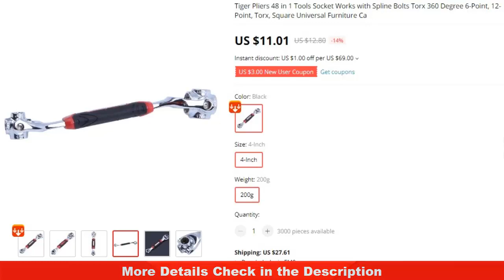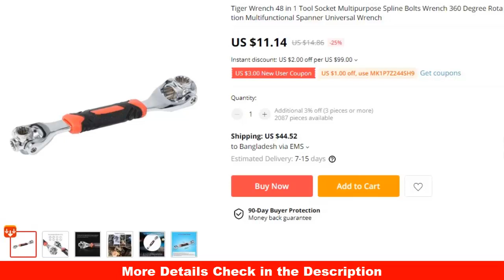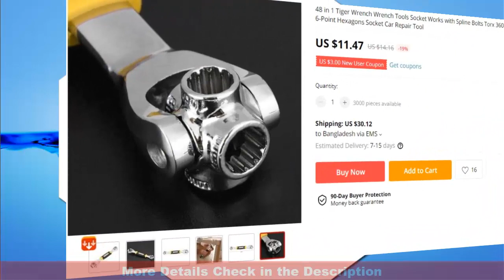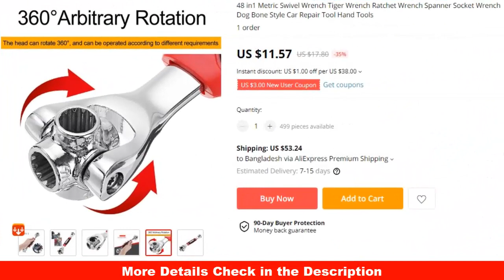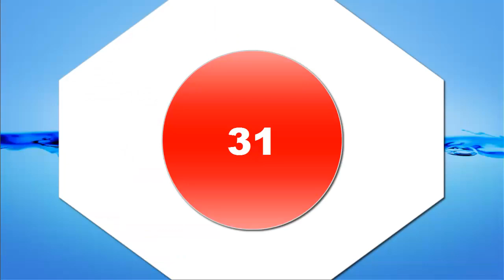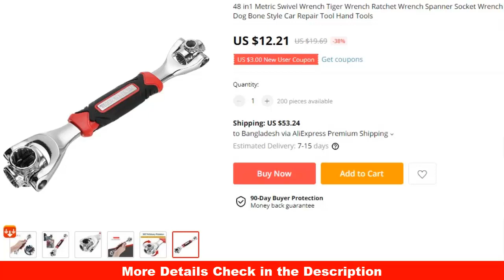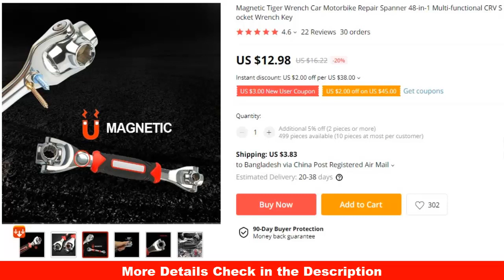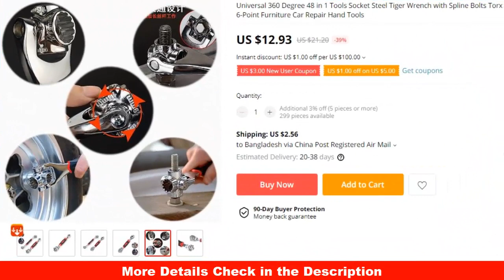$11 to $12.99 Aliexpress Best Tiger Wrench 50 Products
1. Tiger Pliers 48 in 1 Tools Socket Works

2. Tiger Wrench 48 in 1 Tools Socket Works

5. Tiger Pliers 48 in 1 Tools Socket Works
6.New Style Tiger Pliers 48 in 1 Tools Socket Works

7. Tiger Plier 48 in 1 Tool Socket Work

8.Promotion! Tiger Pliers 48 in 1 Tools Socket Works

9.Tiger Wrench 48 in 1 Tool Socket Multipurpose Spline Bolts

11.Tiger Pliers 48 in 1 Tools Socket Works

12.New Tiger Pliers 48 in 1 Tools Socket Works

16.Tiger Pliers 48 in 1 Tools Socket Works with Spline Bolts

17.48 in 1 Tiger Wrench Wrench Tools Socket Works

18.48 in 1 Tiger Wrench Wrench Tools Socket Works

19.48 in 1 Tiger Wrench Wrench Tools Socket Works

20.48 in 1 Tiger Wrench Tools Socket Works with Spline Bolts
21.Tiger Wrench 48 in 1 Tools Socket Works

22.48 in 1 Tiger Wrench Wrench Tools Socket Works

   24.48 in1 Metric Swivel Wrench Tiger Wrench Ratchet Wrench

    25.48 in1Multitool Metric Swivel Wrench Tiger Wrench Ratchet Wrench

26.Tiger Wrench 52 in 1 Spanner Multi-function Universal Wrench

27.Universal 360 Degree 48 in 1 Tools Socket Tiger Wrench

30.Tiger Wrench 8 in 1 Tools Socket Works with Spline Bolts Torx
 31.Flexible Ratchet Wrench 3/8" Tiger Wrench Allen Key Length

34.Tiger Wrench 52 in 1 Spanner Multi-function Universal Wrench
36.48 in1 Metric Swivel Wrench Tiger Wrench
37.Tiger Wrench 48 in 1 Wrench Tools Socket Works

39.Tiger torque wrench Spanner 48 in 1 Tools Socket Works

41.52 In 1 Universal Socket Tiger Wrench

42.New 48 in 1 Tiger Wrench Wrench Tools Socket Works

43.Universal 360 Degree 48 in 1 Tools Socket Steel Tiger Wrench

 44.Universal 360 Degree 48 in 1 Tools Socket Steel Tiger Wrench

45.ZJCOSTOL Multi-Function Tiger Wrench Double 48-In-1

 46.Magnetic Tiger Wrench Car Motorbike Repair Spanner 48-in-1

47.Universal 360 Degree 48 in 1 Tools Socket Steel Tiger Wrench

50.Universal 360 Degree 48 in 1 Tools Socket Steel Tiger Wrench